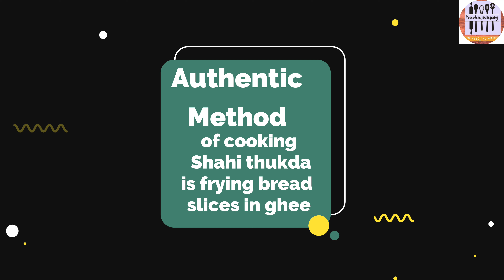shahi Tukda Recipe without condensed milk in Tamil | Bread Pudding | Milk-Based Indian Dessert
Shahi Tukda | ( Bread Pudding) | Shahi Tukda Recipe without condensed milk in Tamil | Milk-Based Indian Desserts | Bread Snacks

Hyderabadi dessert recipes in Tamil | simple easy sweet for beginners

Ingredients for your convenience:

* Chopped Nuts - 1 cup
* Almonds - 10
* Cardamom powder
* Sugar - 1 1/2 cup (375 gms)
* water
* Saffron
Shahi Thukda is a  delicious mughali dessert prepared  with bread and milk and its considered as royal dessert which includes mixed nuts and its easy to make, quick dessert.